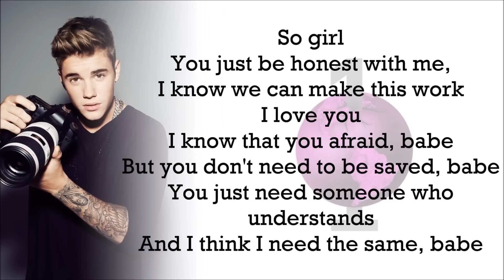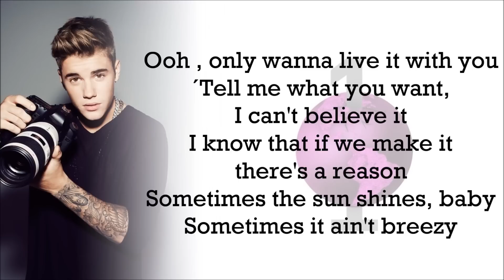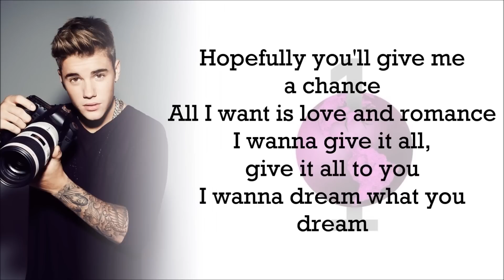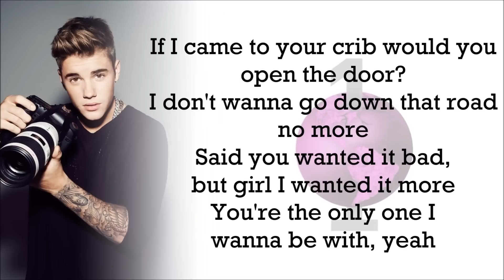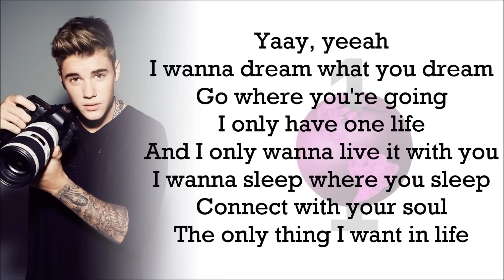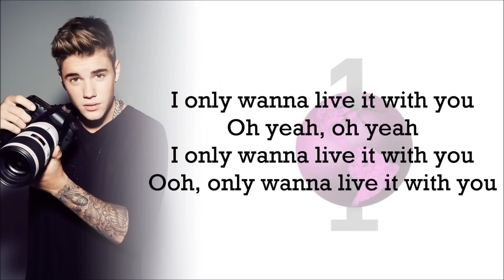Justin Bieber - One Life (with Lyrics)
One Life by Justin Bieber
off his album "Journals"

[Tracklist]
1. Heartbreaker
2. All That Matters
3. Hold Tight
4. Recovery
5. Bad Day
6. All Bad
7. PYD (Feat. R. Kelly)
8. Roller Coaster
9. Change Me
10. Confident (Feat. Chance The Rapper)
11. One Life
12. Backpack (Feat. Lil Wayne)
13. What's Hatnin' (Feat. Future)
14. Swap It Out
15. Memphis (Feat. Big Sean)

[Lyrics]
So girl
You just be honest with me, I know we can make this work

I know that you afraid, babe
But you don't need to be saved, babe
You just need someone who understands
And I think I need the same, babe

Show me where you at, let's keep it honest
Home is where you at and that's a promise
Open up and never keep it from us
Nothing left between us, baby, nothing

Tell me what you want, let's keep it gangsta
Tell me who created you, I'd thank her
Nothing left between us, baby

Hopefully you'll give me a chance
All I want is love and romance
I wanna give it all, give it all to you
I wanna dream what you dream

Go where you're going
I only have one life
And I only wanna live it with you
I wanna sleep where you sleep
Connect with your soul
The only thing I want in life

I only wanna live it with you
Oh yeah, oh yeah
Ooh , only wanna live it with you

Tell me what you want, I can't believe it
I know that if we make it there's a reason
Sometimes the sun shines, baby
Sometimes it ain't breezy

I hope that maybe this time it may be different
I told you I'm gon' make it, the commitment
Yeah, you took your shot and didn't miss it
Ain't nothing more attractive than ambition

If I came to your crib would you open the door?
I don't wanna go down that road no more
Said you wanted it bad, but girl I wanted it more
You're the only one I wanna be with, yeah